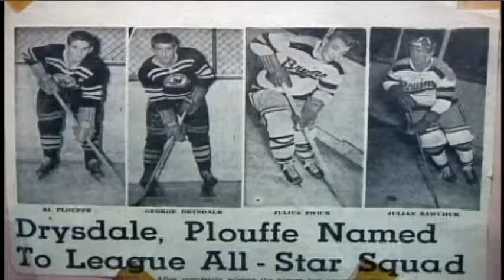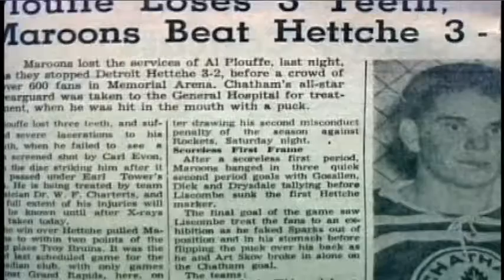1949-50 Chatham St. Clair Maroons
Category: Team
Sport: Hockey
Level: International Amateur League
Year of Induction: 2002